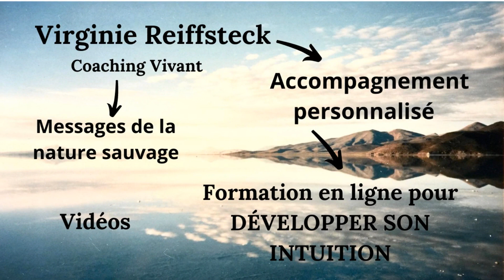Pourquoi ACCEPTER de SOUFFRIR peut-il tout changer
Comment changer notre relation à la souffrance. Comment accepter de souffrir peut-il tout changer. Accepter ce qui est là pour grandir en confiance et en acceptation de soi.

Pour un coaching personnel, écrivez-moi et parlez-moi un peu de vous et de votre demande

Pour avoir accès à la FORMATION en ligne pour DÉVELOPPER VOTRE INTUITION face aux défis de la vie, cliquez